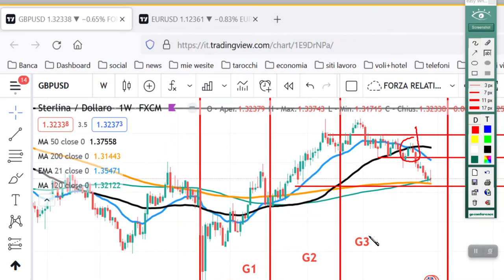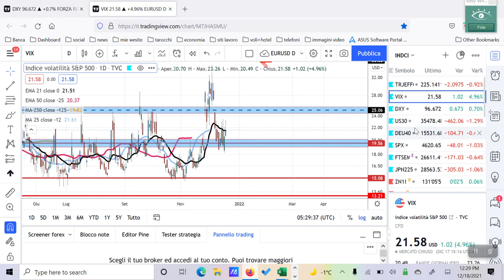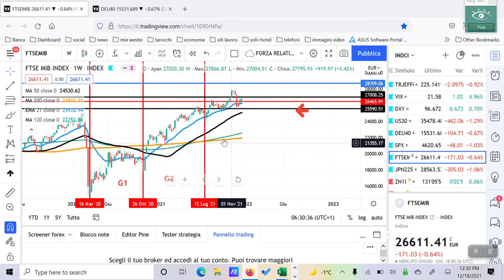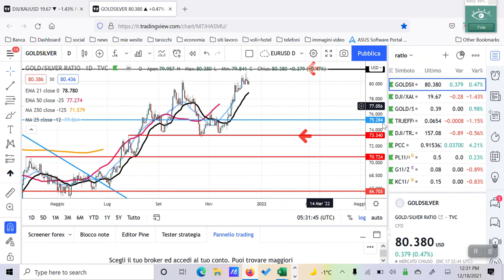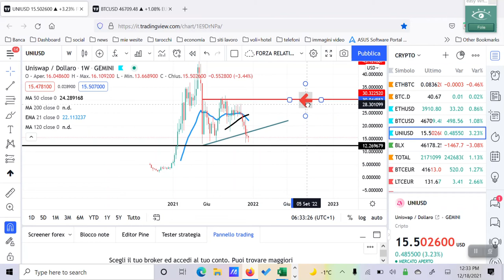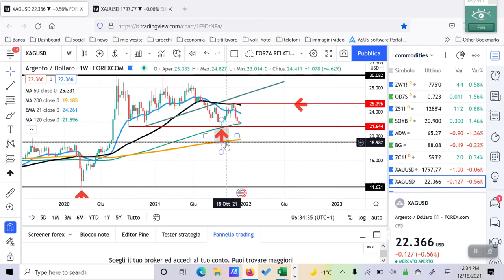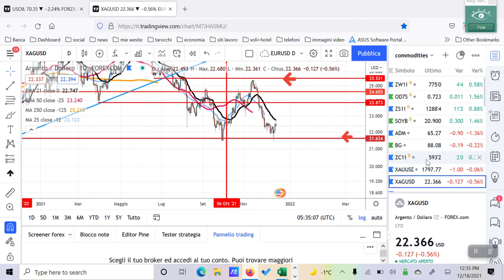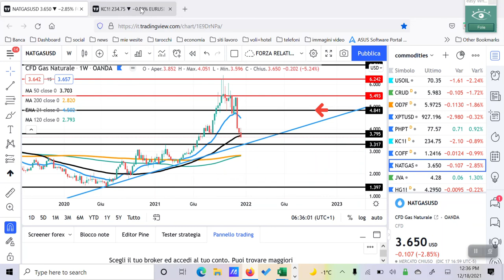analisi weekly 20-24/12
forex-ratio-indici-cryptro -commodities